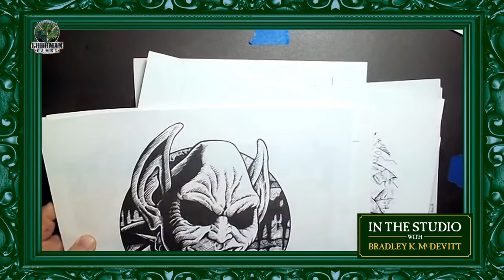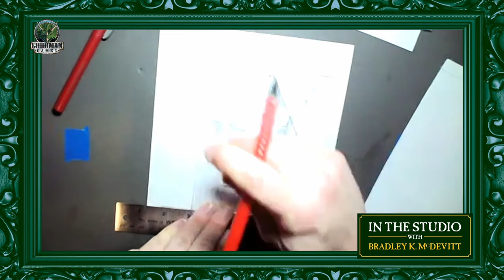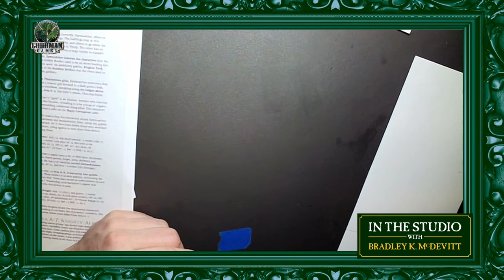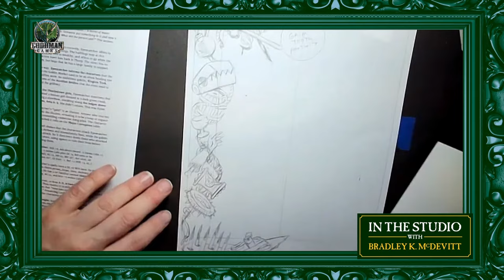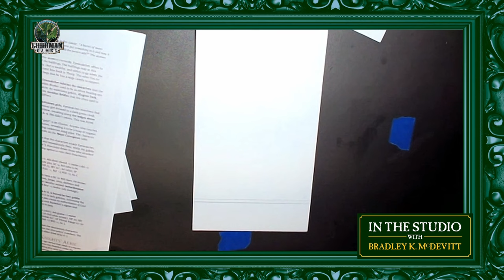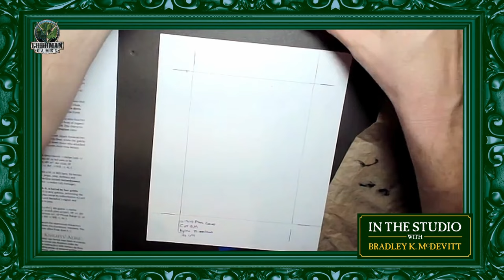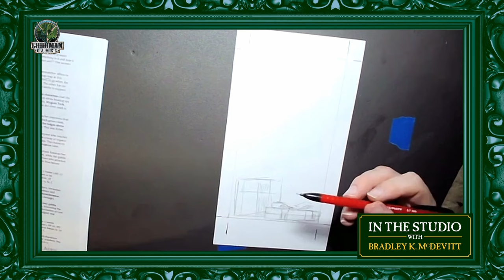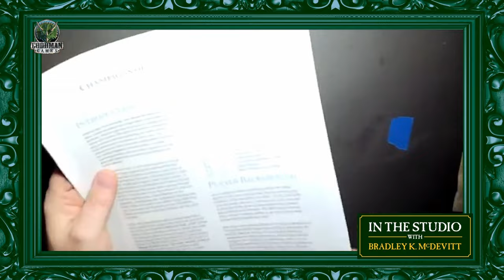Stock Art Madness -- In the Studio with Brad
Welcome back to the studio of Goodman Games staff artist Bradley McDevitt. In this episode, the inking master shows off how he draws stock art to be used in any adventure.

Originally aired on Twitch on February 16, 2024.